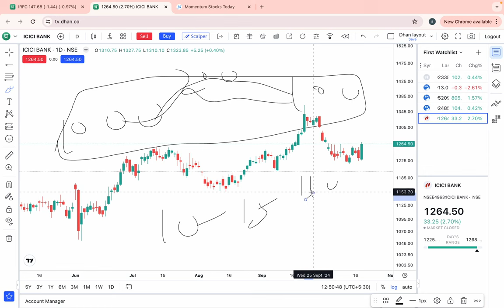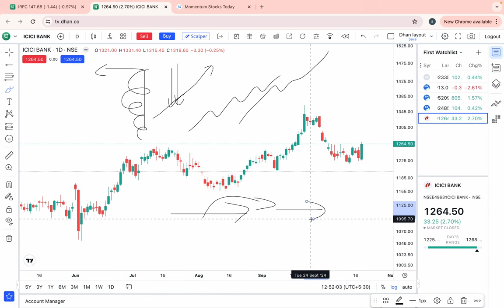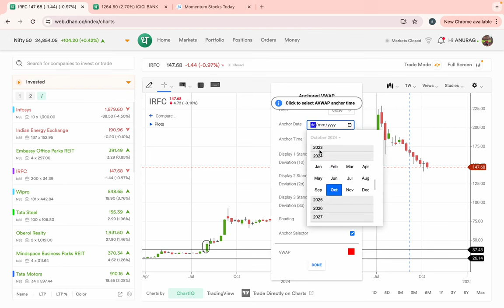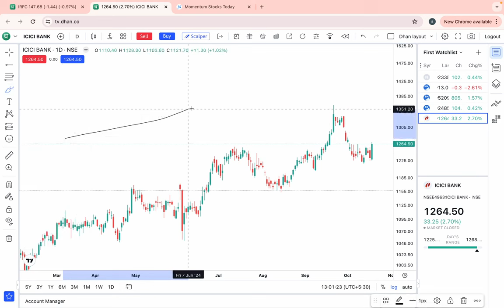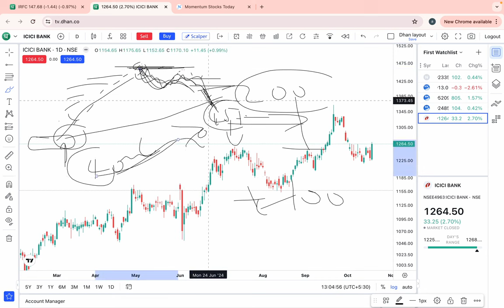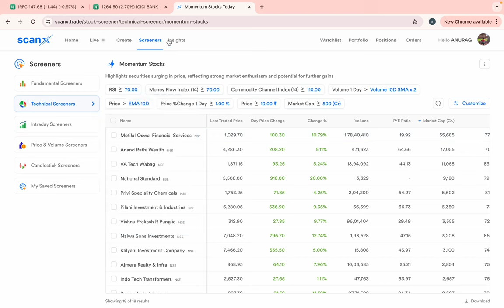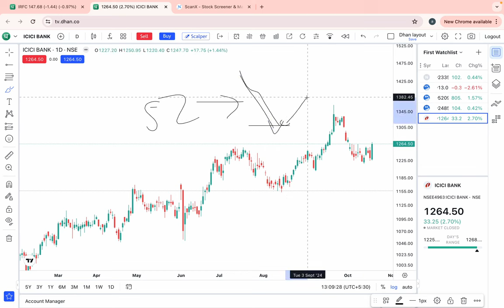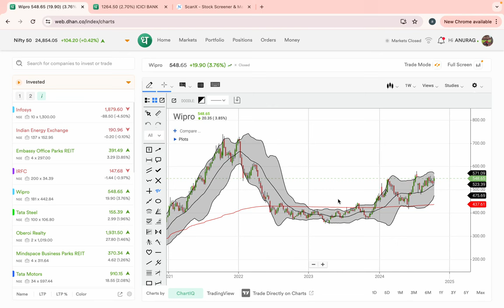Intraday में avwap पर buying krke कैसे capital डबल करते हैँ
App Download link=  HURRY UP AND JOIN NOW 🏃🏽